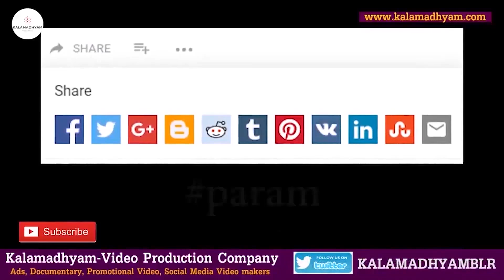'ಶೃತಿ-ಶರಣ್ ತಂದೆ ಅಕ್ಕತಂಗಿಯರನ್ನ ಒಟ್ಟಿಗೆ ಲವ್ ಮಾಡಿದ ಕತೆ'-Ep02-GV Krishna Family-Shruthi-Sharan-param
Interviewed & Directed by: KS Parameshwar
DOP: Raviraj Hombala
Produced by : Kalamadhyama Media Works.

ಪ್ರಿಯ ವೀಕ್ಷಕರೇ,
ಸ್ಟಾರ್ ಕಲಾವಿದರಾದ ಶ್ರುತಿ ಹಾಗೂ ಶರಣ್ ಅವರ ತಂದೆ ತಾಯಂದಿರು ಹಾಗೂ ಹಿರಿಯ ಕಲಾವಿದರಾದ ಜಿ.ವಿ ಕೃಷ್ಣ, ರಾಧಾ, ರುಕ್ಮಿಣಿ ಅವರ ಬದುಕು ಇಗೋ ನಿಮ್ಮ ಮುಂದೆ. ರಂಗಭೂಮಿಯಲ್ಲಿ ಅನುಪಮಾ ಸೇವೆ ಸಲ್ಲಿಸಿದವರು ಈ ಕಲಾವಿದ ದಂಪತಿಗಳು. ನೋಡಿ, ಶೇರ್ ಮಾಡಿ,  ಎಂದಿನಂತೆ ಕಲಾಮಾಧ್ಯಮ ಯೂಟ್ಯೂಬ್ ಚಾನೆಲ್ ಬೆಂಬಲಿಸಿ...

About Kalamadhyama:
We are Kalamadhyam Media Works, a media productions firm headquartered in Bengaluru. Kalamadhyama runs an YouTube Channel, A blog site & a Media Production company.